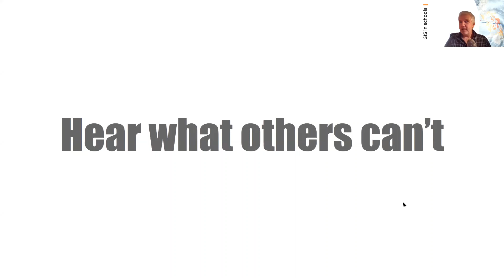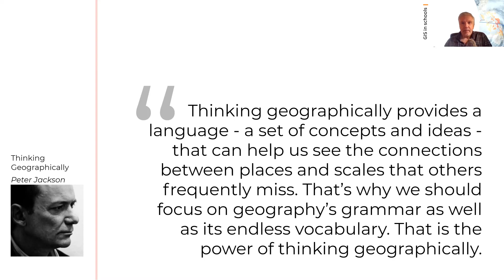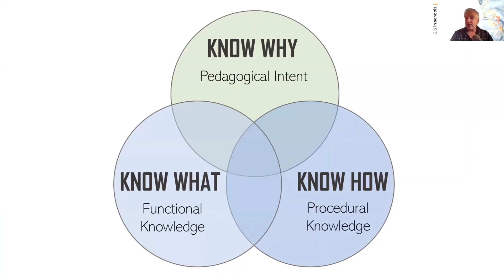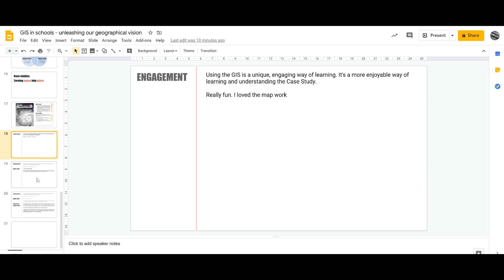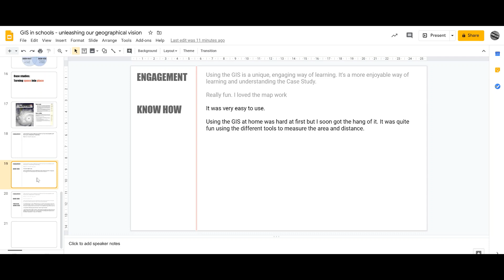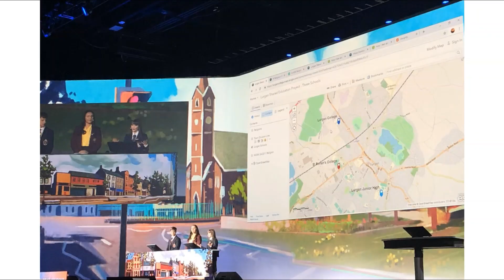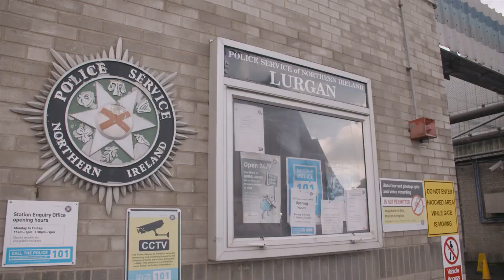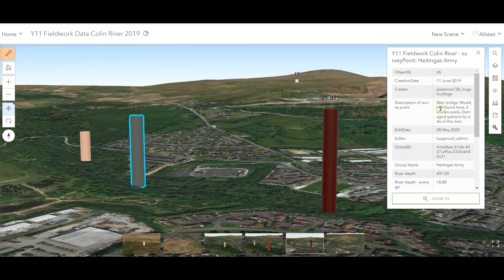GIS in schools: Unleashing our geographical vision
The full presentation from the Ulster University Webinar Conference where I outline some of the ways we have been integrating GIS into the learning of geography. Examples include:
- case studies
- fieldwork

An extended version of this video also covers how I introduce GIS use at the start of GCSE and how we use GIS for an extended Decision Making Exercise project with our 6th form pupils.